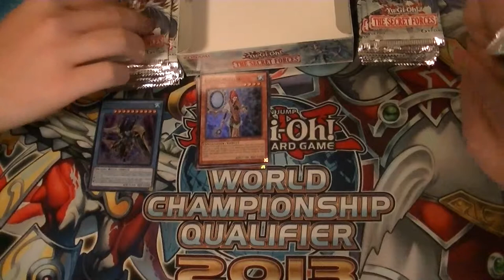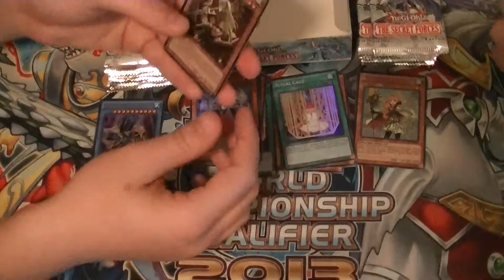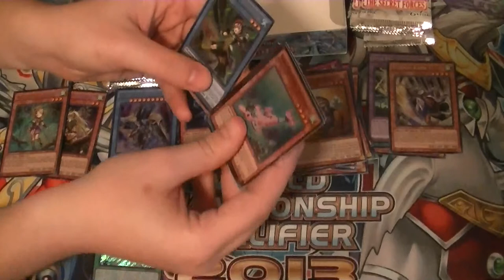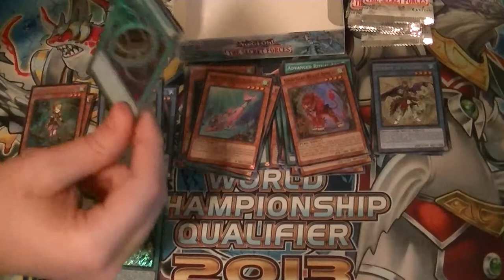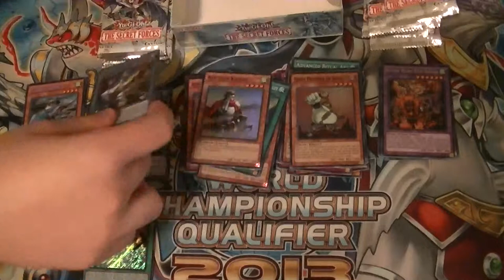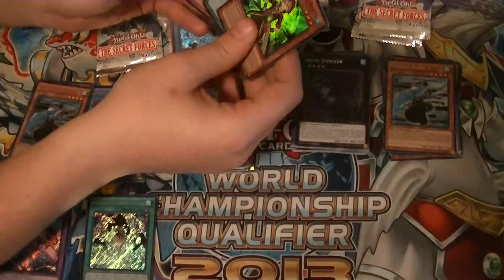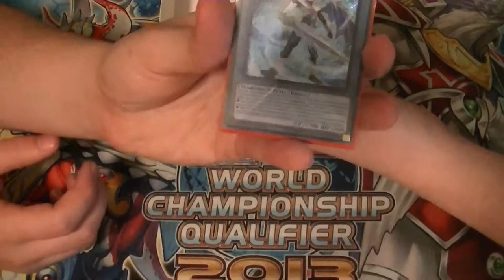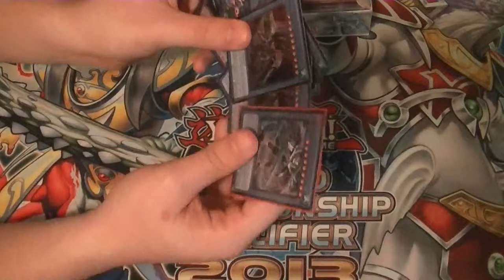Secret Forces Box Opening Part 10